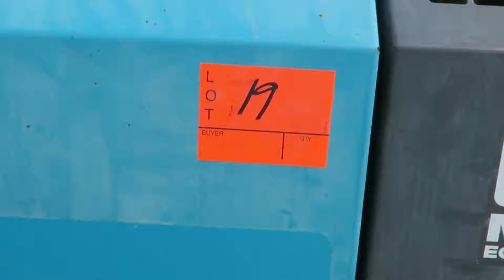Sunbelt lot 19 2010 Airman PDS185S Diesel Air Compressor, 6914 Hours